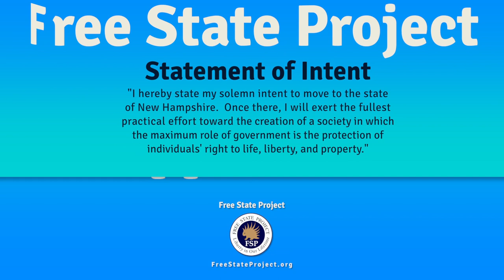How Did We Get So Afraid for Our Kids?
Parents today are swimming in fear soup. It’s hard not to worry when all we hear about are the dangers posed by bullies, germs, predators, plastic, and the perils of a non-organic grape. Is there any way to regain the confidence our own parents felt—and give that to our kids?

Lenore Skenazy is “America’s Worst Mom.” (Google it!)

The New York City columnist-turned-reality TV show host got that title after letting her 9-year-old son take the subway, alone. In response to the enormous media blowback, she founded the book and blog, “Free-Range Kids,” which launched the anti-helicopter parenting movement.

Lenore's feisty belief that our kids are safer and smarter than our culture gives them credit for has landed her on talk shows from Dr. Phil to The View, The Today Show, NPR, Good Morning America, Nightline and the BBC to The Daily Show.

She has lectured internationally, including talks at Microsoft Headquarters, Disney and the Sydney Opera House, and has written for publications ranging from The Wall Street Journal to Mad Magazine. She’s a graduate of Yale and lives in NYC with her husband and two sons.

Someone Else’s Memories by Revolution Void